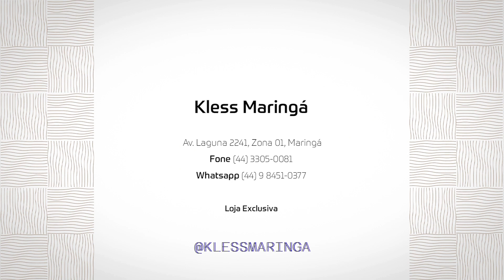Ô Lá Em Casa - 25/11/2023 (TV MARINGÁ)